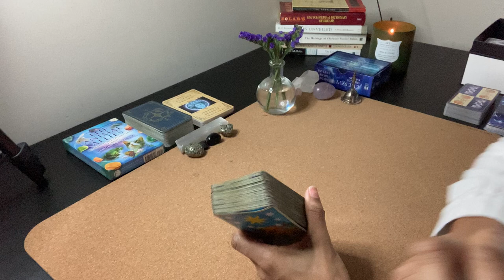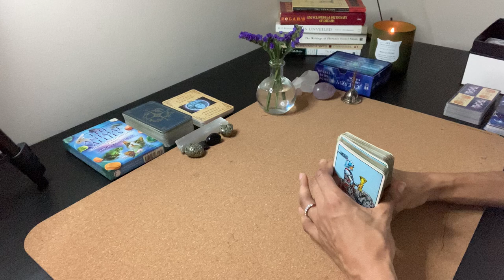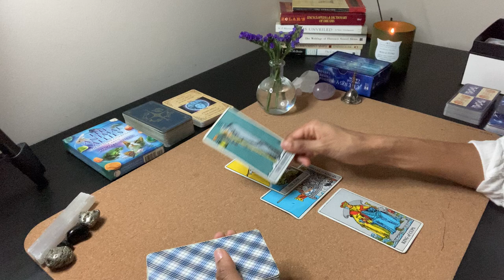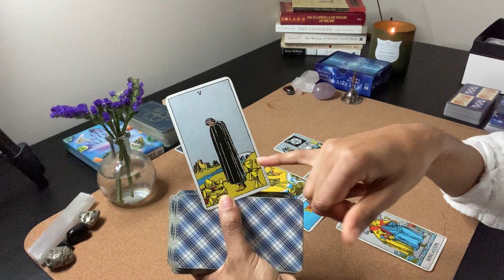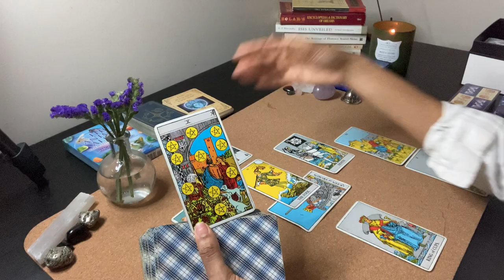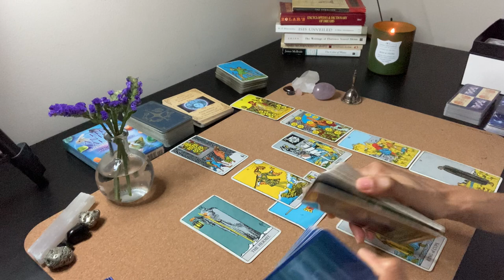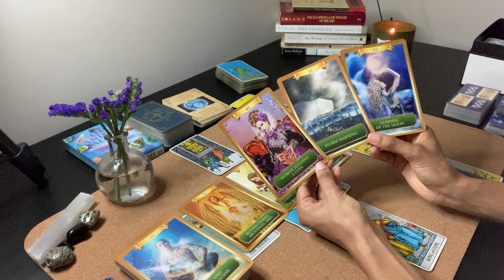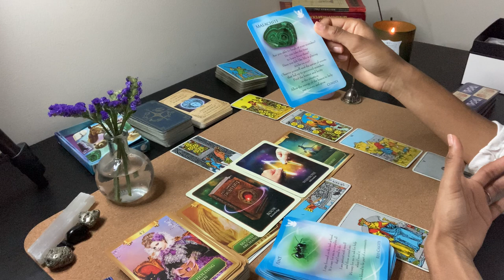♉️ TAURUS THIS IS YOUR MESSAGE:🦸‍♀️ 💭 "HERE YOU COME TO SAVE THE DAY!"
Personal Recorded Reading:
20min $50